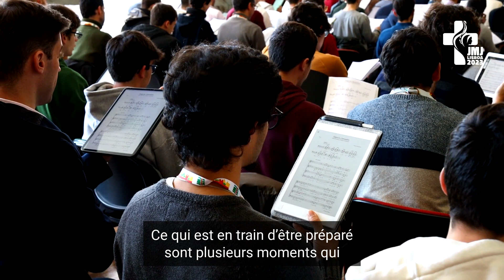Interview de Joana Carneiro, chef d'orchestre des JMJ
Joana Carneiro est le chef d'orchestre des JMJ de Lisbonne. Dans cette interview, elle parle un peu d'elle-même et du défi que représente la direction d'un orchestre lors d'un événement aussi spécial.